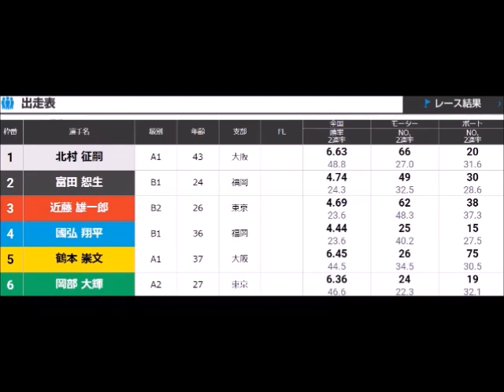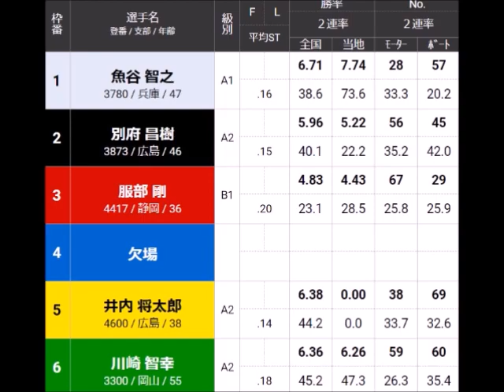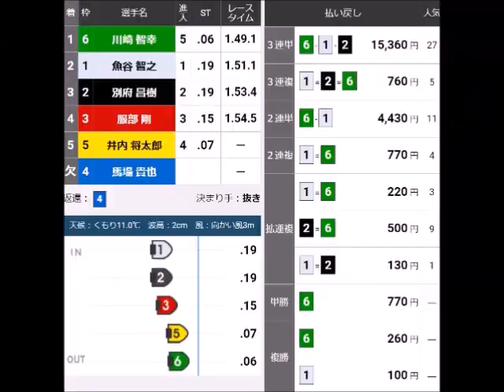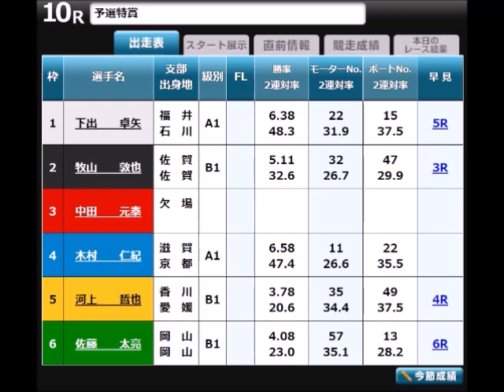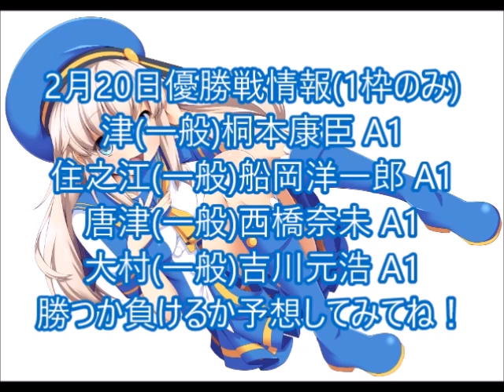【ボートレースアクシデント集】2023年2月19日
OP:シャイニングスター(魔王魂)
ED:Monkey Turn(現江戸川周回展示BGM)

2月19日優勝戦予想結果
桐生(一般)和田兼 勝ち→😄
児島(一般)毒島 勝ち→😡＊勝った奴がDVだけに尚更腹立つ！！💢😡💢

2月20日優勝戦予想(1枠の勝敗)
津(一般)桐本 勝ち＊完全優勝はなくなったがここなら
住之江(一般)船岡 負け
唐津(一般)西橋 勝ち
大村(一般)吉川元 勝ち

147勝118敗(中止1回)